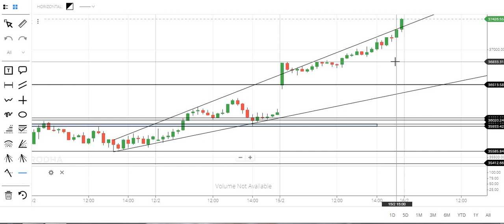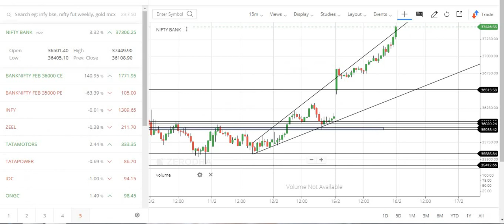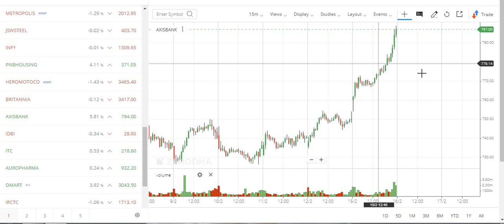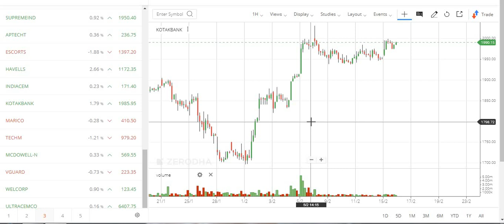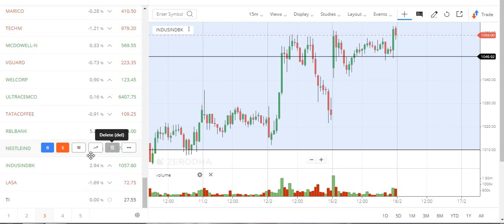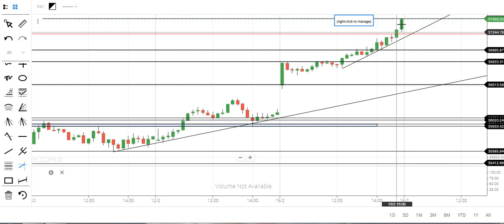Quick analysis on Bank Nifty before tomorrow's trade-16-02-2021 | Tamil share market | Tamil Trader